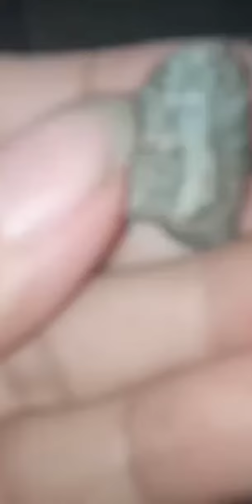BATONG LAGPASAN,SATURN, SINTURON O HATIAN AT MUTYA BUTO NG KALAMANSI.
Sa paligid ng bahay ko lng po sila nkikita at sama sama pa.Dami ko pa pong nkatingga g ipopost o ishashare.Sa dami nagpapakita sa akin d ko po maubos ubos ipost kz po data lng gamit nmin at nagmomoy pa po mga anak ko po.

Kaya limit lng pinopost ko po at d masyado mahaba tipid kz nga pandemic at wala sa akin naglilimos pa po.Kaya pasalamat ako dami ko na pong koleksyon ayaw pa ng iba kung gabay.Yan po ang tunay na mga mutya d basta basta pumapayag mga gabay niyan .

Nabula o hindi sa suka kung pangespiritual po kayo may kakayahan po kayo magawra kung may gabay o legit ang isang mutya.Share lng po!kung gusto ninyo maglimos sa mga mutya ko po dahil madami na sila p.m lng po o text.

JesusMillaresHandig ;fb account
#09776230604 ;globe